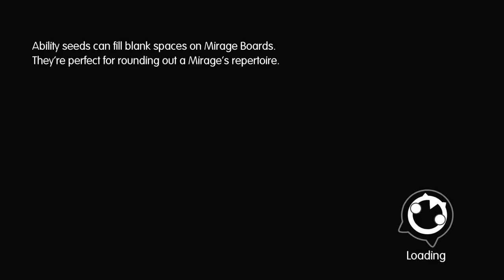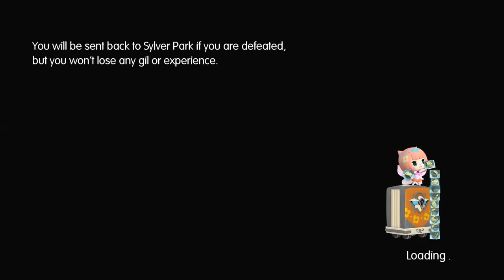Let's Play World of Final Fantasy part 47: Big Bridge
Random encounters everywhere. Oddly I didn't really run into minotaurs.